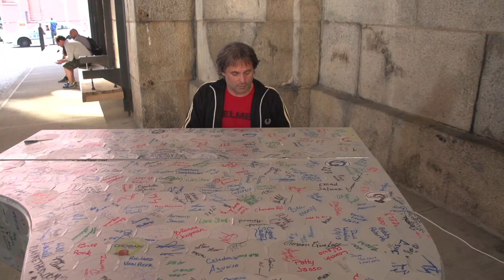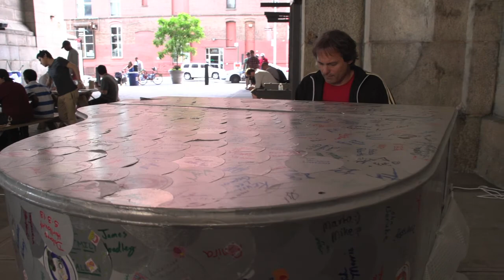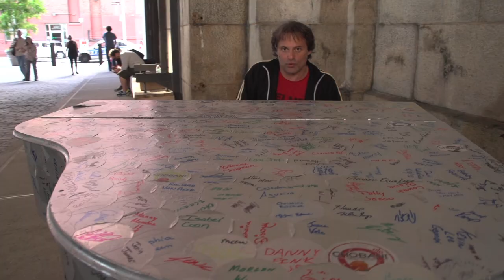The Sharp Things, "Light In My Harbor" [Official Music Video]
Official music video from the album The Truth Is Like The Sun (Dive, 2013).